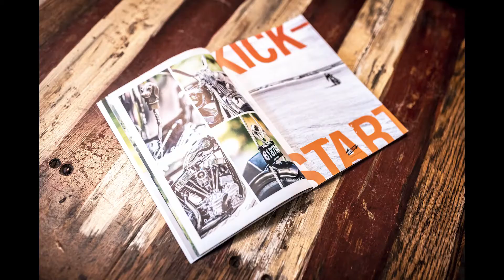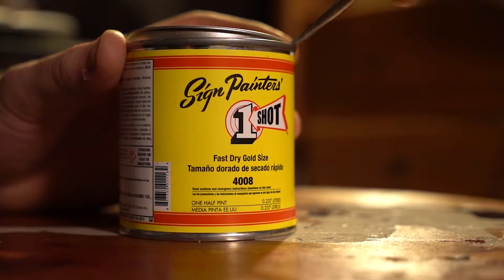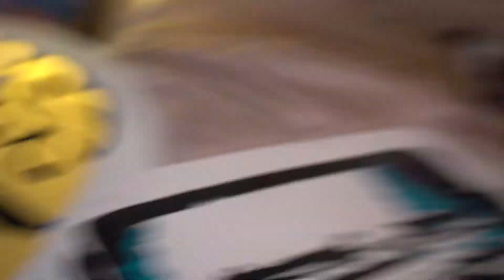Sign Painting & Photoshoots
This is a quick video of some old footage I had laying around in a hard drive. Has a few of my personal projects, a handful of photoshoots i've done for some friends, and some misc art/sign painting clips. ENJOY!

Music